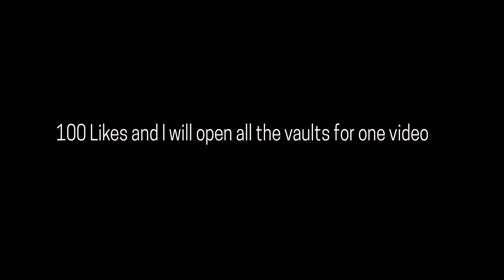2024 YouTube Special